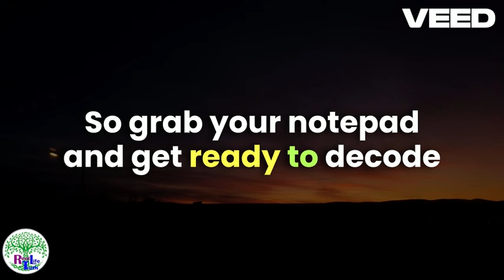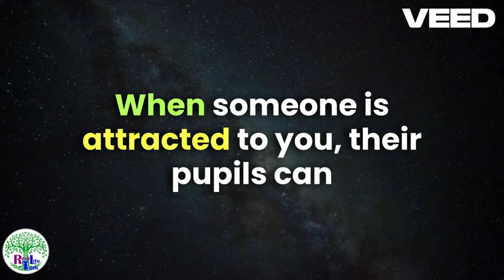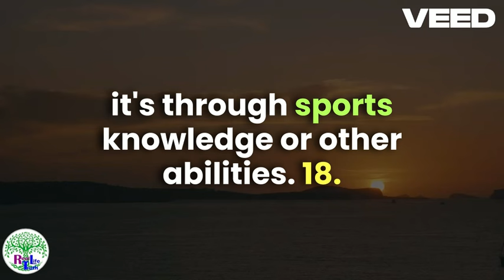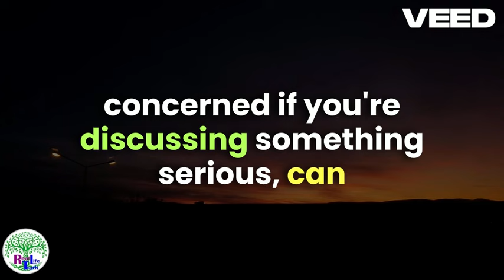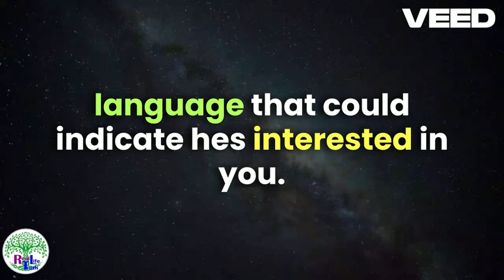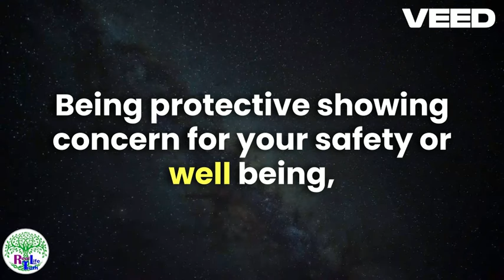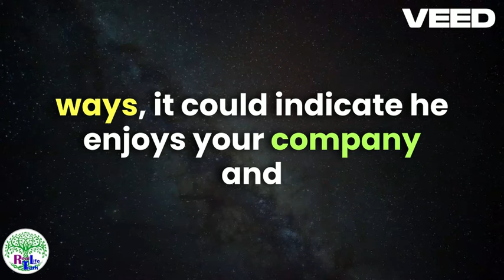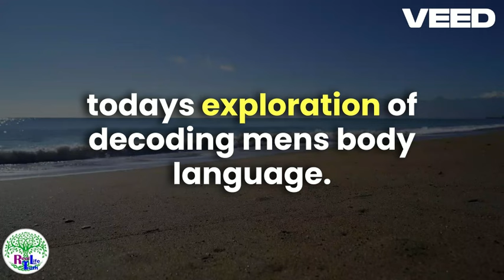Decoding Men's Body Language Signs He's Interested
Real Life truth! now offers self-guided online courses to help women of ANY age crush those single streets FASTER and more efficiently!

In this video, dating coach Real Life truth! expands his discussion on male body language and how men show interest in a woman.